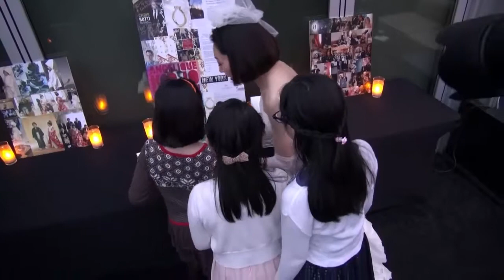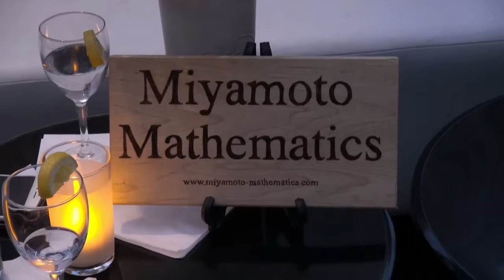Wakaba and Tetsuya Miyamoto Wedding party in Manhattan cutting the cake with the girls.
the music in the back was Utada Hikaru's Manatsuno Tooriame. Too bad it was on mute when video was uploaded here. The music really made the whole scene brilliant. 宇多田ヒカル「真夏の通り雨」（Short Version） - YouTube